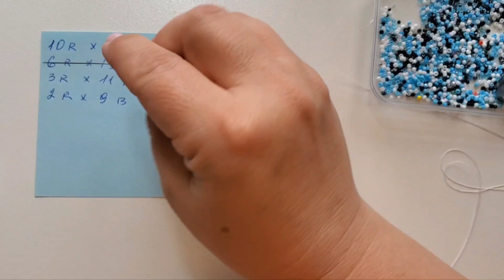Margica de 15mm îmbrăcată cu margele de sticla. Tutorial beads decoration ideas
Voi imbraca/ decora margele de 15mm/ 1.5cm cu margele de sticla neuniform,  care vor fi folosire la realizarea unui colier.
Reciclate/ intrebuintare margele  neuniforme/chinezești.

Voi fi tare bucuroasa daca veti lasa un tag inspiratdianavart la lucrările voastre pe care le faceți după tutorialele mele.
Voi organiza premii pentru lucrările cu acest tag.

Ma puteți urmări și contacta cu mesaje private pe

Facebook "Diana Vart Bijuterii"

sau pe Instagram "dianavart.24"